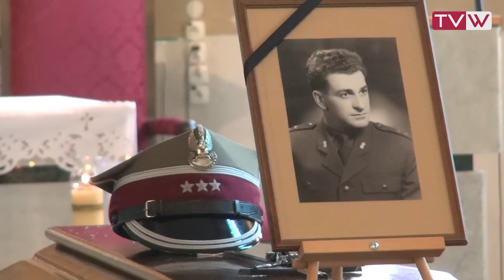Wojskowy pogrzeb dr płk Dariusza Kossakowskiego w Warce - 12 czerwca 2015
Wojskowy pogrzeb doktora pułkownika Dariusza Kossakowskiego w Warce - 12 czerwca 2015